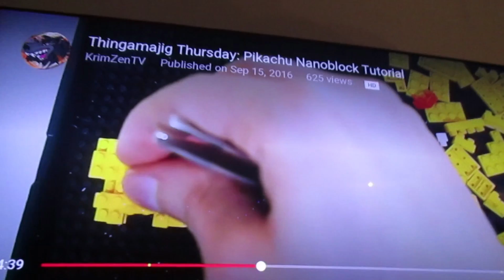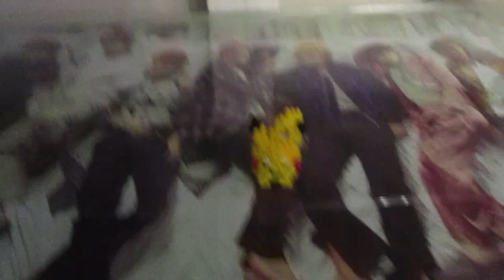May 21, 2017 (Day 141 out of 365)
Spending the day with Kathy after her graduation and doing some arts and crafts with her!